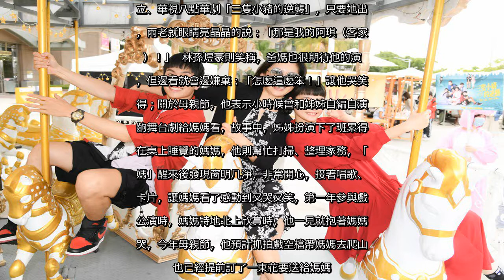✅ 86歲母腦膜炎久病「只認她」 劉瑞琪：一天比一天辛苦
✍  劉瑞琪為新戲「三隻小豬的逆襲」宣傳，2日她帶著劇中兒子林孫煜豪及王真琳到台北內湖市集，提前參與母親節活動，她坦言，86歲的媽媽因腦膜炎臥病多年，2年前又因不慎摔倒，導致行動不便，久病纏身也使得下肢水腫，因此平常她只要回家一定會幫媽媽泡腳、搓洗乾淨後，做足部按摩，媽媽牙口不好，也會特別準備適合食物，注意營養價值、消化代謝是否正常．認為照顧年邁父母，比照顧嬰兒需要更多的耐心與愛心。   演過不少媽媽角色，劉瑞琪在現實生活雖未生兒育女，侍奉自己的父母盡孝盡心，她說，照顧小孩是一天比一天輕鬆，但照顧老人卻是一天比一天辛苦，透露媽媽生病後就不認得人，唯獨認得她，她遺傳媽媽的可愛風趣、正向樂觀，母女常藉著洗腳按摩的時光，一邊哼著歌、一邊按摩腳，讓媽媽忘記身體的疼痛，而父親也已90多歲，行動也不便，但兩老即使身體不適，也堅持守在電視機前看劉瑞琪演出的三立、華視八點華劇「三隻小豬的逆襲」，只要她出現，兩老就眼睛亮晶晶的説：「那是我的阿琪（客家話）！」  林孫煜豪則笑稱，爸媽也很期待他的演出，但邊看就會邊嫌棄：「怎麼這麼笨！」讓他哭笑不得；關於母親節，他表示小時候曾和姊姊自編自演一齣舞台劇給媽媽看，故事中，姊姊扮演下了班累得趴在桌上睡覺的媽媽，他則幫忙打掃、整理家務，「媽媽」醒來後發現窗明几淨，非常開心，接著唱歌、送卡片，讓媽媽看了感動到又哭又笑，第一年參與戲劇公演時，媽媽特地北上欣賞時，他一見就抱著媽媽大哭，今年母親節，他預計抓拍戲空檔帶媽媽去爬山，也已經提前訂了一束花要送給媽媽。   劇中敗家子林孫煜豪在窮苦潦倒之際，遇到省錢女王真琳並對他施以援手，對此王真琳開玩笑說請劉瑞琪放心，她一定會好好調教她的兒子的！每年母親節王真琳都會和姐姐主動幫媽媽過節，反倒是媽媽本人不在意。和媽媽的感情就像姐妹一樣，感情的事情會和媽媽分享，交朋友也都會帶回家給媽媽看，有一次還曾調皮的躲起來嚇媽媽，結果害媽媽差點在浴室滑倒，嚇得她再也不敢這麼做了。   ...